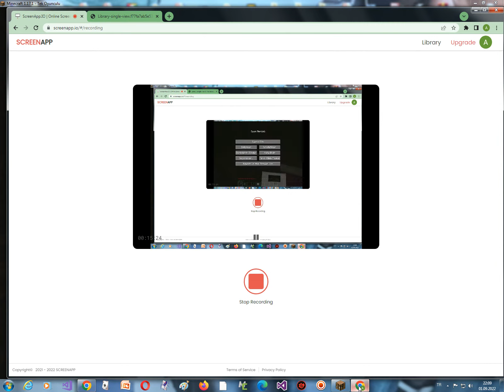Minecraft'ta Ölmenin En Hızlı Yolu